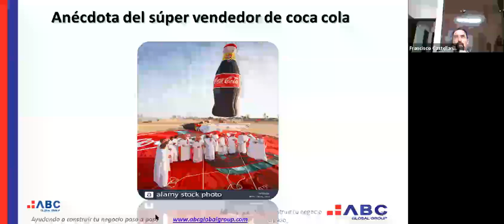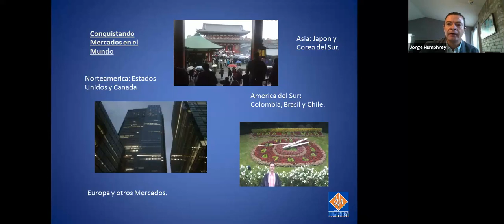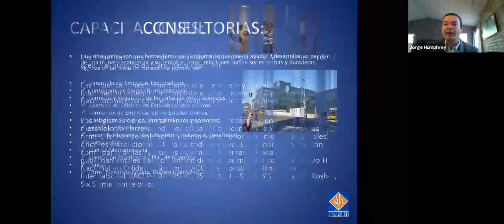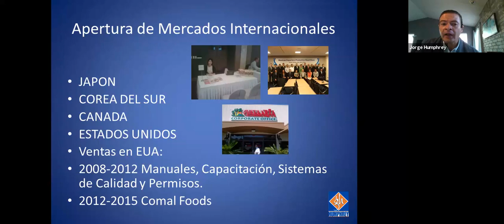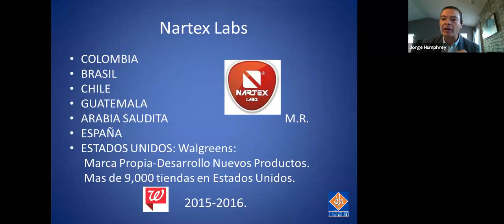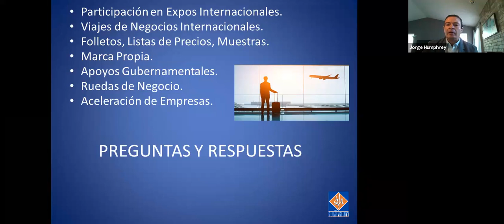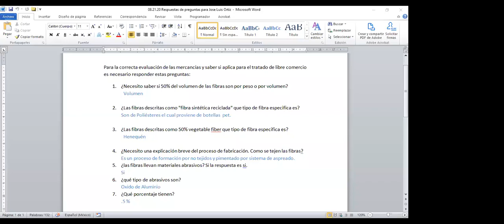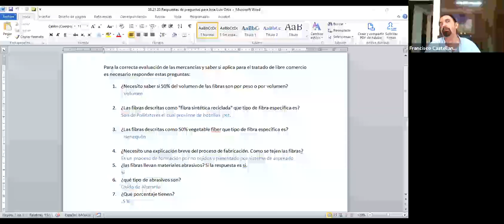Seminario Taller 25 de 110 "Caso de éxito por Jorge Humphrey"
Inicia el 14 de septiembre
110 sesiones OnLine

Luego de la inscripción, recibirás un correo electrónico de confirmación con información para unirse al seminario web.

Para más información Envíanos un Correo, Mensaje o Comunícate con nosotros